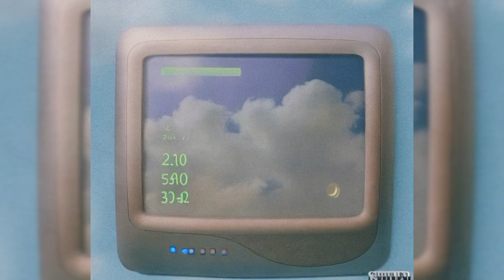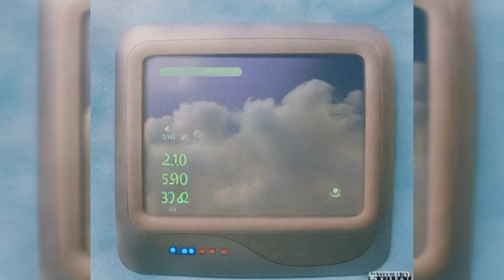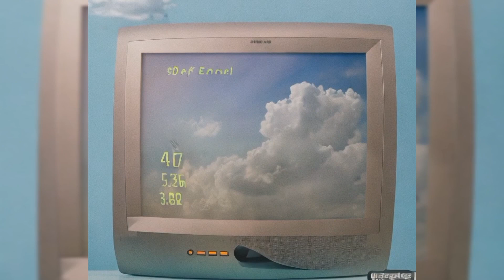ToKiiOo - Eingel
ToKiiOo - Eingel (Visualizer)

LETRA:

Basta ya de inseguridad el amor fallo
Yo tuve razón, yo tuve razón
Te hiciste un cuento que ni dios creyó
Que ni dios creyó
Ahora estoy aquí esposado en el abismo
Pensando que te cumplía todos tus caprichos
Me dabas por muerto, tenía optimismo
Fuck you baby, mataste a cupido
Las promesas, las mandastes a joder
Ahora dime ¿con quién me tomé un café?
Hace calor afuera pero aquí está frío
Hasta el vecino se acuerda de los gritos
Uno, dos, tres, aquí vamos otra vez
Esas promesas ¿Dónde quedaron bebé?
Me fallaste, me dañaste
Lo peor de todo fue que me ilusionaste
Me chingaba a otra pero pensando en ti
Baby, en la relación yo siempre daba el mil
Dime dónde quedó nuestro viaje a París
Todas tus maldades yo todas te las cumplí
Todavía me acuerdo de los besos
De esos momentos
Gritando frente al espejo
Me quedé perplejo
Sudabas toda Chanel
Agüita de miel
Me quedé hoockiau
Cuando eso abajo yo probé
Yo probé, yo probé yeah yeah